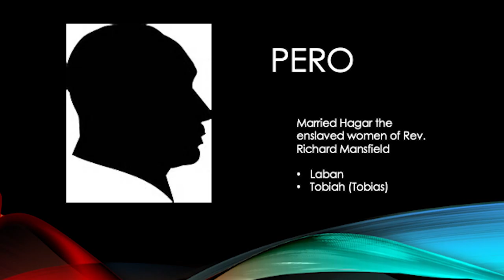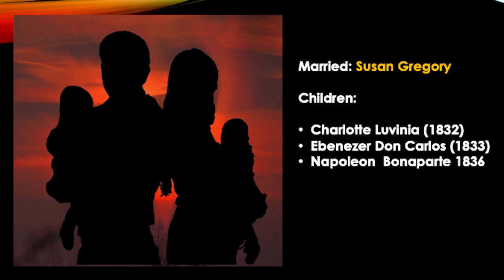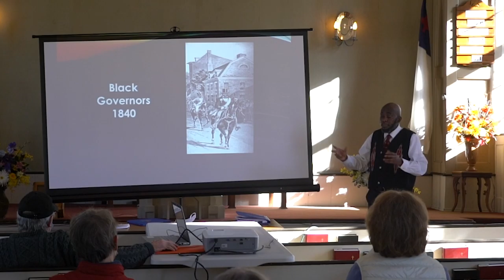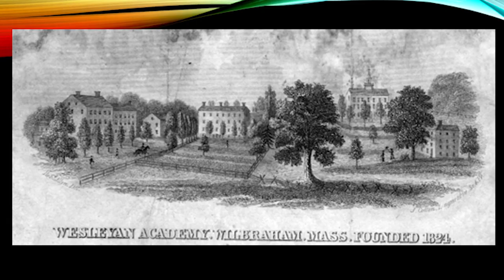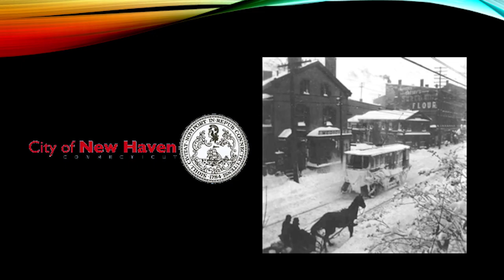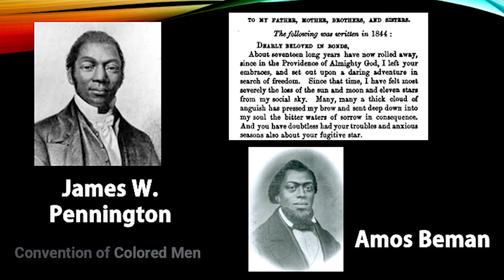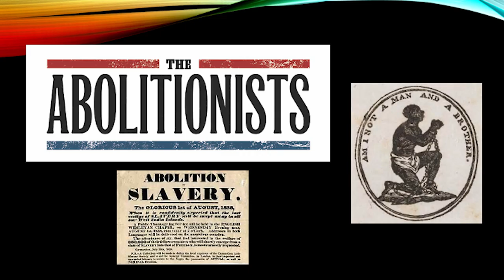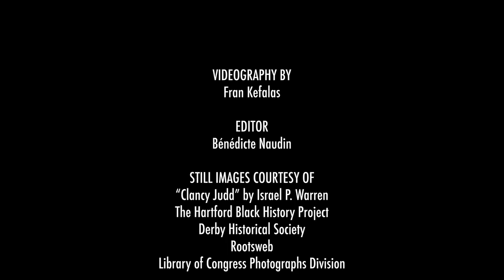PHII Presentation 4 FINAL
Part 4 of the "Waking the Dead". It was a four part series. The videos provided are edited versions of each of the presentations.

"Waking the Dead"
Archaeology, Genealogy and Archival Research of Enslaved Africans and Native Americans
Four Workshops on research techniques and burial ground restoration featuring the enslaved Africans of Jonathan Randall from 1777 up to the Civil War. Workshops include tours of historic sites and demonstrations on repairing and cleaning gravestones.

Series is funded by a grant from CThumanties.
"The Last Green Valley" provided filming of all parts of the 4 days under the direction of Fran Kefalas